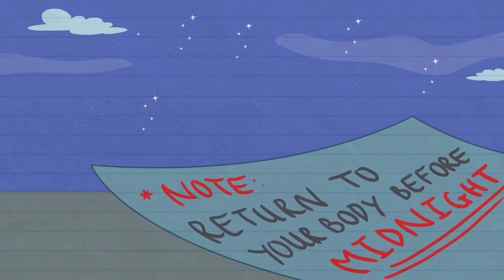[Animasi] ✏️Lucu "JIWA YANG TERPILIH" | Kartun Pensil | Pencilfelix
JIWA YANG TERPILIH | Film Animasi Kartun Lucu | Animasi Film Pendek